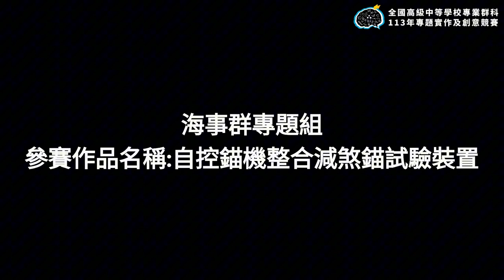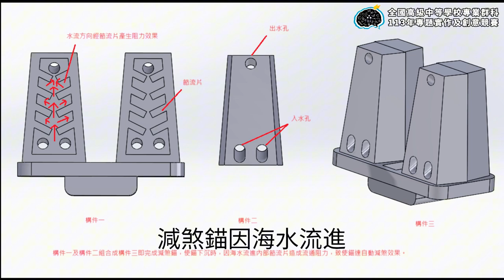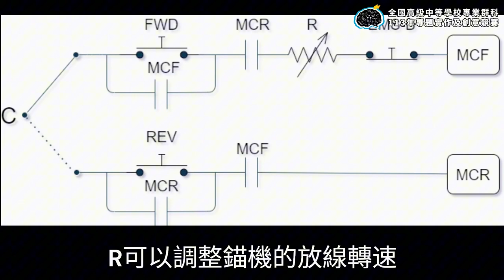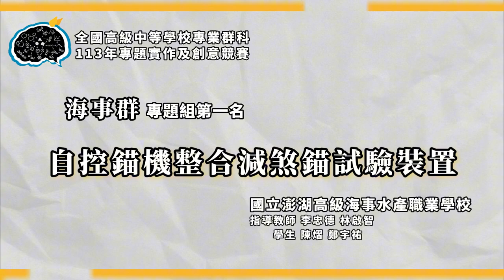113年決賽【海事群】專題組第1名：自控錨機整合減煞錨試驗裝置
得獎獎項：【海事群－專題組－第1名】
參賽學校：國立澎湖高級海事水產職業學校
作品名稱：自控錨機整合減煞錨試驗裝置
指導老師：李○德、林○智
參賽學生：陳○、鄭○祐